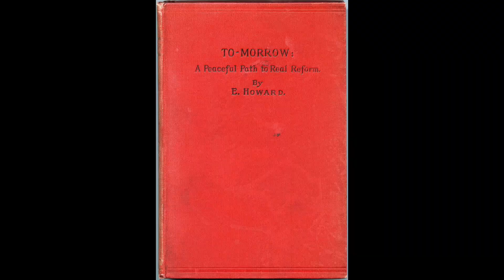Britains first 'planned' city (and roundabout)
In the late 1800s, Britain was being transformed by the Industrial Revolution for the better and the worse, and the worst was the pollution but with the emergence of cities, most amenities became much closer to far more people. One man called Ebenezer Howard had an ambition to combine the 2 benefits of clean air in the countryside and convenience of the cities and his idea came to a reality with the construction of Letchworth Garden City in the early 1900s.

Rail transit upgrade mission FB page with maps of all of my proposals